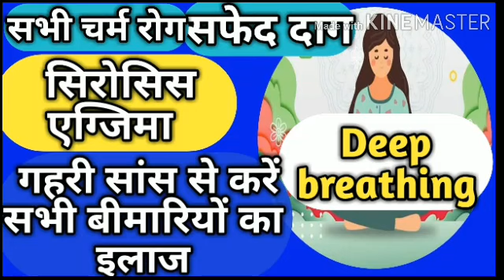सफेद दाग /ल्यूकोडरमा /सिरोसिस /एग्जिमा को तेजी से ठीक करने के लिए गहरी सांस का यह उपाय जरूर करें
वीडियो देखने के लिए नीचे दिए गए लिंक पर सभी वीडियो  लिंक पर क्लिक करें
सफेद दाग / विटिलिगो /vitiligo /Leucodermaसे संबंधित हैं